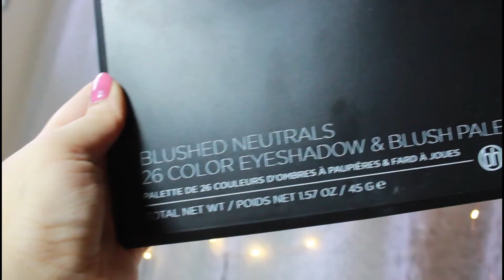How To Create An Indian Festive Look | Step by Step Festive Makeup Tutorial